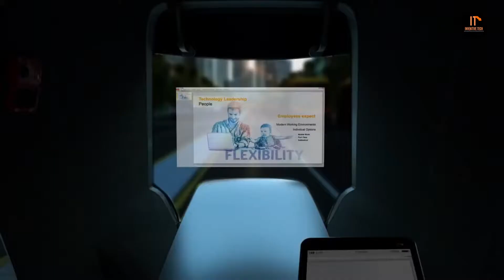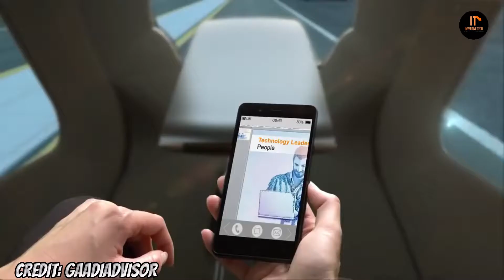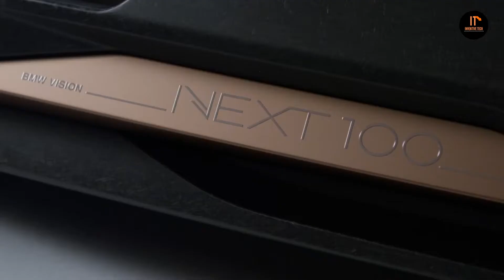5 Future Concept Cars of 2020-21 | Inventive Tech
In today’s video are going to tell about 5 Future Concept Cars of 2020-21.

“In the last century, our cities and living spaces were dominated by the needs of car traffic in particular. Now, in the 21st century, the needs of people have increasingly become the focus of mobility.

The purpose of the BMW Vision Next 100 cars is to create concepts that people can engage with, and the company firmly believes that the emotional driving experience must be informed by emotional design. That’s why the headlights look like a falcon’s talons and why the golden honey paint-job splinters out into small polygons as it morphs imperceptibly from the metal exterior to the darkened windows.

If you think of luxurious automobiles, Rolls-Royce stands out as one of the biggest names in the industry, without a doubt. The company sells cars that offer extremely premium features with a build quality that can be matched by no one.

2.Renault float:

Renault has always been one of those automotive manufacturers willing to push the boundaries of what most would consider a car when it comes to their concepts.

You'd be right to say this concept looks like something out of the movie Avatar. The 2009 James Cameron epic was the inspiration for this forward-thinking concept, which works to "merge" man and machine, as Mercedes-Benz says.

MUSIC USE IN THIS VIDEO : Dark Tranquility - Anno Domini Beats